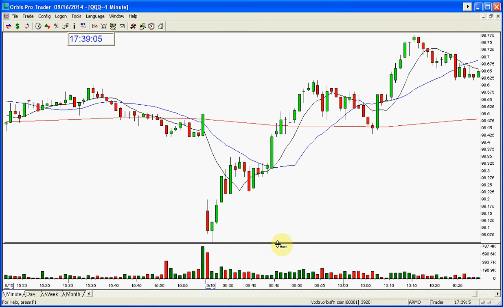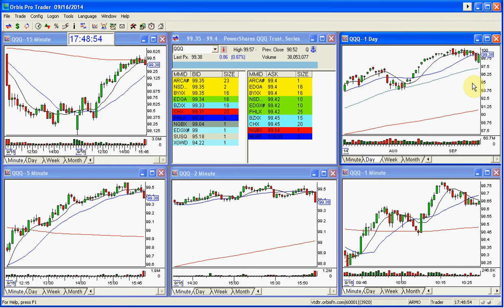QQQ STOCK SWOOSH SHOW MARKET REVIEW FINAL 9 16 2014 1